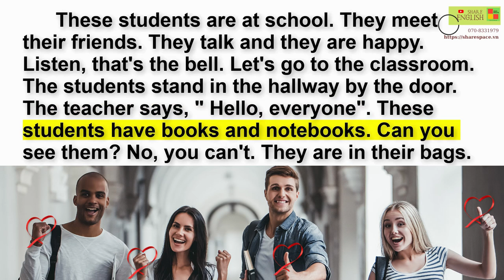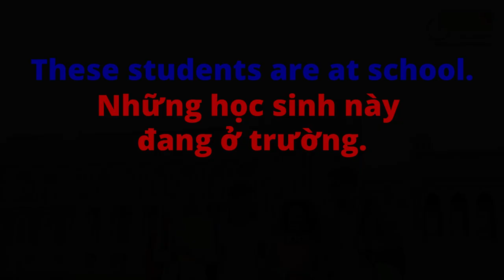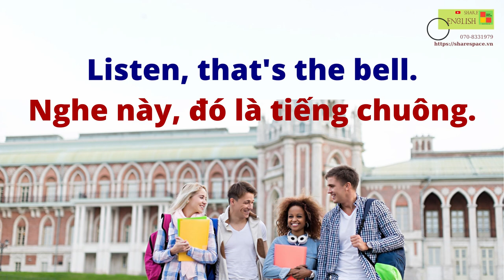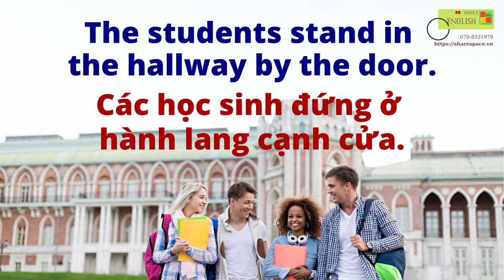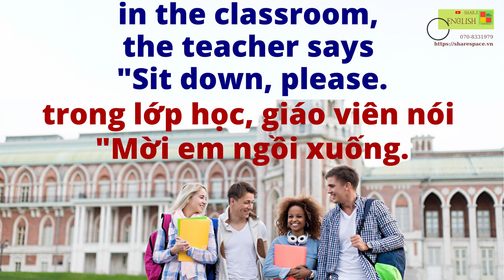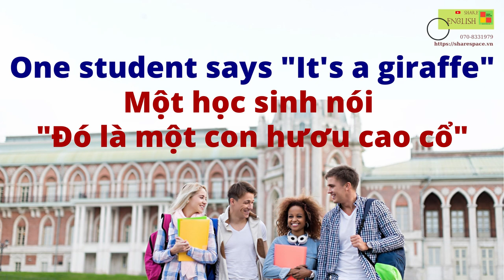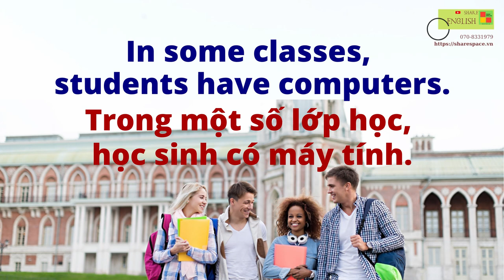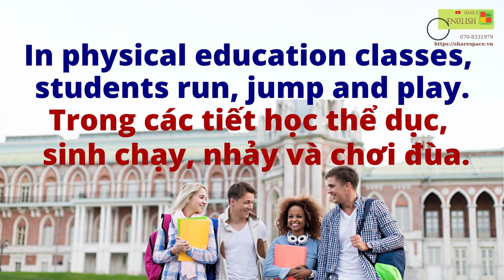Luyện đọc, cải thiện phát âm trong tiếng Anh- Chủ đề: Ở trường học